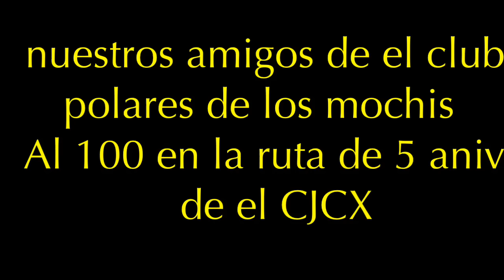club polares de los mochis presente en ruta aniv. CJCX